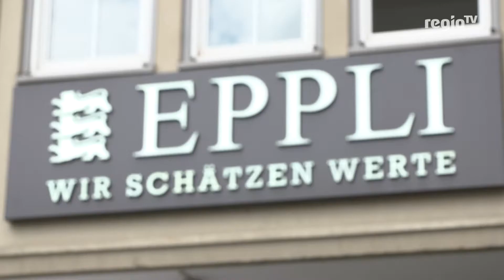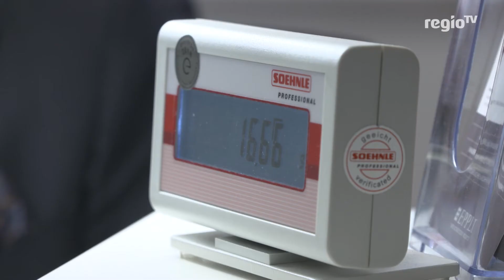Renoir oder nicht? | 26.06.2018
Im Stuttgarter Auktionshaus Eppli wurde im Mai ein ganz besonderes Kunstwerk abgege-ben. Die Geschichte dazu ist einmalig. Unser Reporter hat sich dazu erkundigt und bei dieser Gelegenheit auch versucht sein eigenen Schmuck zu verscherbeln.